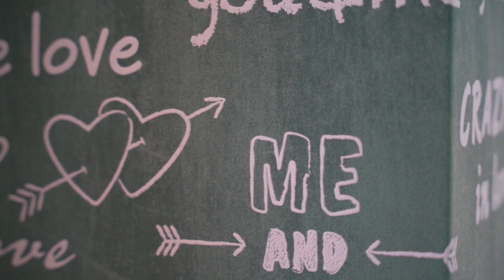Zlatibor Apartman ''Aleksandra S27'' 4k